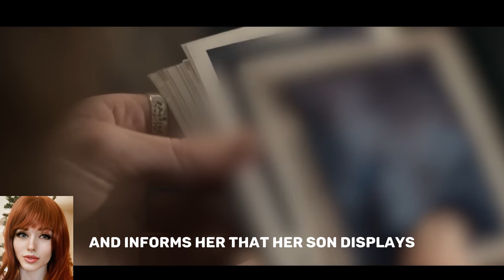They will always remember this night | Night Horror